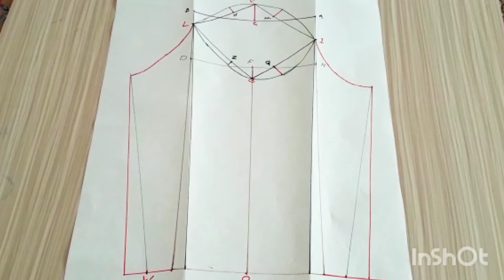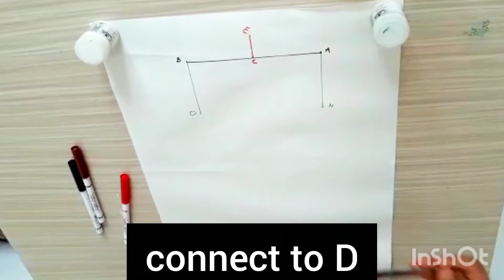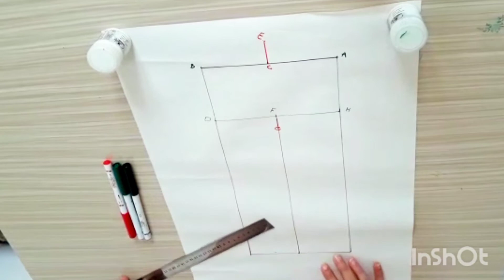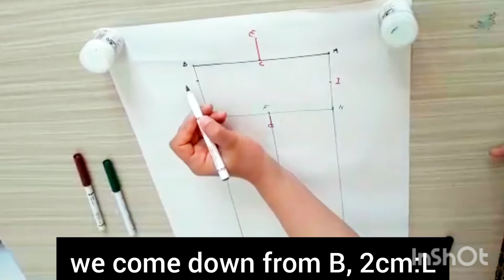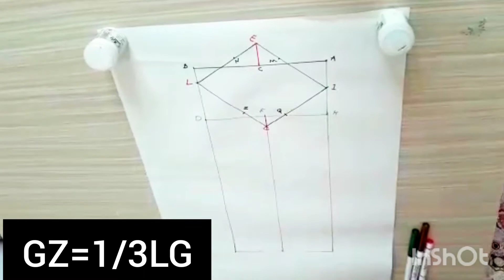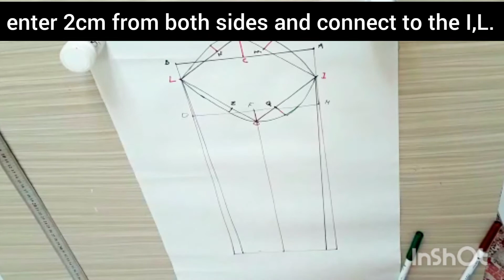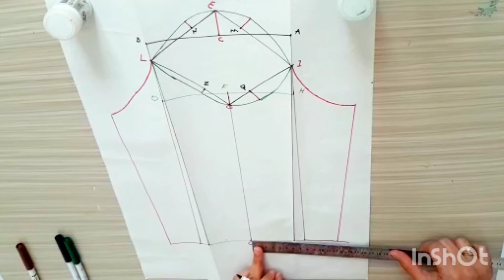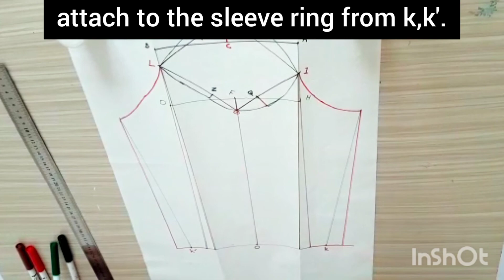Beginners sewing training - How to draw sleeves step by step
00:00          start the video in the simplest sewing pattern
00:05          we kill the initial box in the simplest sewing pattern
01:45          draw the sleevering in the simplest sewing pattern
04:50          draw the sleeve in the simplest sewing pattern
06:40          draw the wrist in the simplest sewing pattern

In this video,we will teach you how to draw a sleeve pattern step by step.
Perfect and complete sleeve pattern training along with all the tips.
I am  Mary  and  interested in sewing. I teach sewing. I would  like  you to join me on this channel for an easy sewing .training a beginner sewing training for those who are interested in sewing but didn't meet the requirements for sewing training from scratch. In this channel,you will teach  me first to the  last sewing. with step-by-step sewing training,you can sew clothes at home. You will learn the simplest method of modeling so that you don't get confused. You are in this sewing training course:draw a sewing pattern,the most accurate sewing patterns,you will learn pattern and sewing perfect sewing training means learning to sew and pattern making complete training in cutting and sewing clothes,designing sewing pattern and training and sewing. In this free sewing training course,we will have sewing training from the basics,in with we are with you on the simplest sewing pattern along with sewing and cutting the fabric step-by-step.

موسیقی: Mangoe
نوازنده: Jeff Kaale